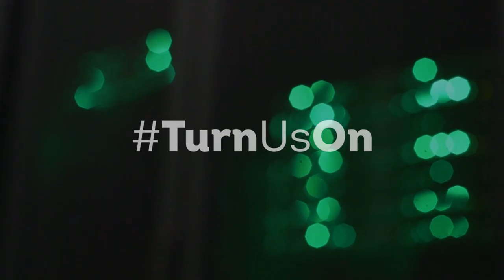Cable Bahamas: Turn Us On - Innovation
Cable Bahamas has established itself as an innovative and revolutionary company, and is well prepared to deliver mobile phone and data service to the entire Bahamas!